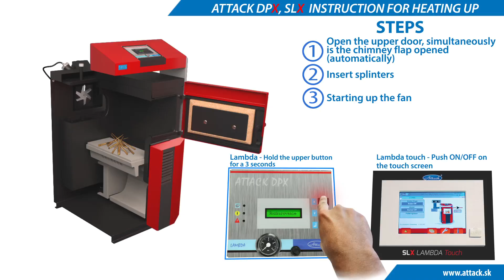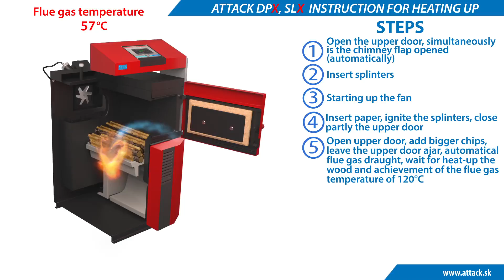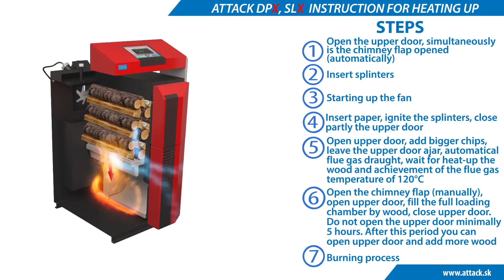ATTACK DPX - Manual for ignition and cleaning of wood-gasifying boiler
Manual for ignition and cleaning of wood-gasifying boiler
Wood-gasifying boiler ATTACK DPX product line 6000 isequipped with the more efficient tubular exchanger and is intended for economical and ecological heating.Achieved efficiency of the ATTACK DPX boiler is up to 91,3 %.By installation of more efficient boiler of the ATTACK DPX line it comes to significant decrease of the operating costs, projected into the fuel savings, in comparison with less efficient boilers that combust same fuel. Big advantage of wood-gasifying boiler ATTACK DPX is long time of burning.  At full utilization of the feeding chamber there is possibility of the continual burning for 8-12 hours. It is significant comfort for user. The comfort is much more bigger also thanks to the possibility of loading big wood logs.